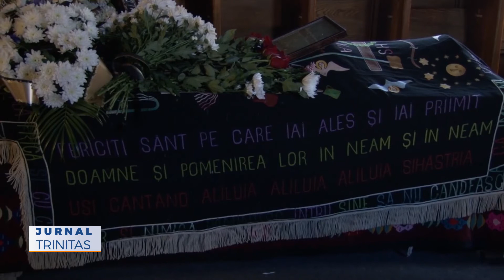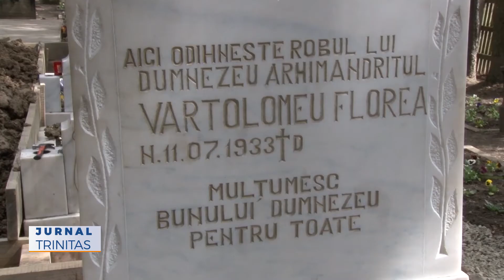Arhimandritul Vartolomeu Florea a fost înmormântat la Mănăstirea Sihăstria